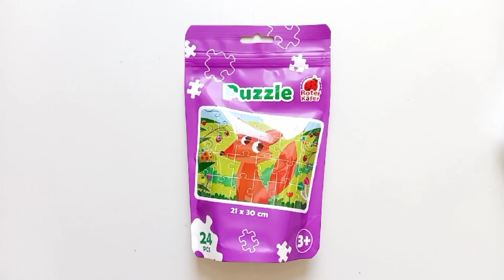Puzzle z mocna tectura / Puzzle in stand up pouch - Koala, Owl, Fox, Sloth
Zbieraj łamigłówki i odgadnij zwierzę!
Specjalnie dla malutkich rączek stworzyliśmy detale z mocna tectura. Ich bardzo wygodnie trzymać i jednoczyć między sobą.

Grajcie i ćwiczcie drobną motorykę, uwagę i logiczne myślenie.